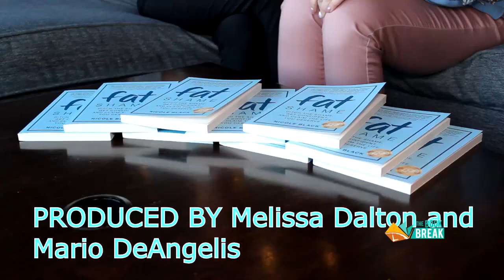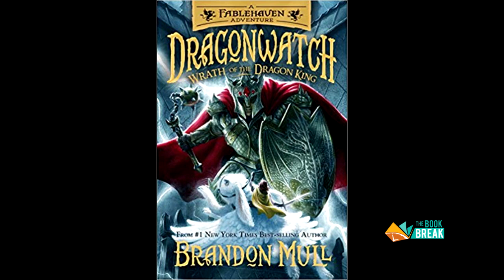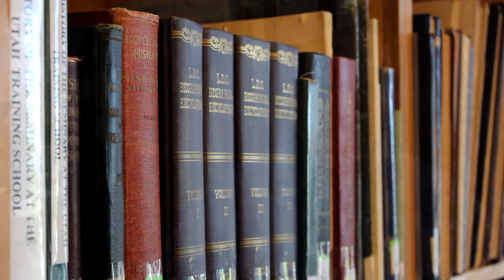Brandon Mull | The Book Break Episode 21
At the Salt Lake City FanX Melissa interviews Brandon Mull, author of the Fablehaven and Dragonwatch series, about how he got his start, what he's working on now, and what he has coming up. Turns out the two of them have a couple things in common they didn't even know about.

Seeds of Rebellion (Beyonders Book 2)